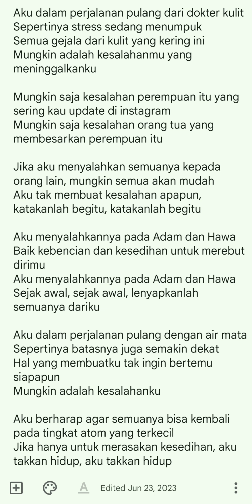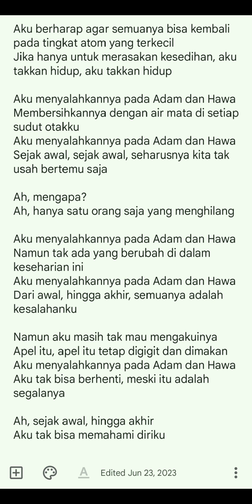Yuuri - Adam to Eve (Cover)